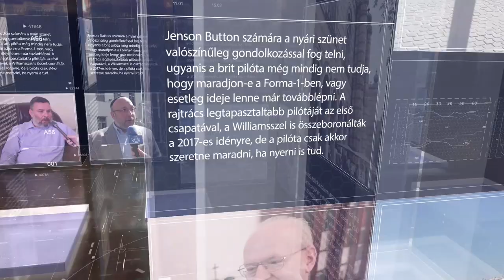PIRKADAT:Gulyás Erika, Dávid Ferenc, nyugdíj korhatár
A nők 40 év munkaviszony után nyugdíjba mehetnek. Ez hiányzik jelenleg a munkaerő piacról. A Jobbik kiterjesztené ezt a férfiakra is, tovább növelve a létszám hiányt.  A magyar nyugdíj rendszer nem rugalmas át kellene alakÍtani